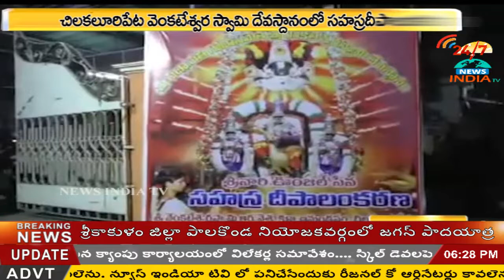sahasra deepa alankarana at Chilakaluripet venkateswara swamy temple_INDIA TV Telugu